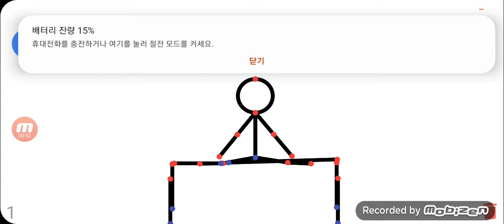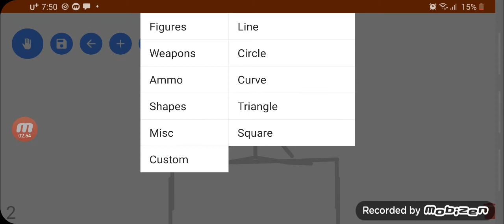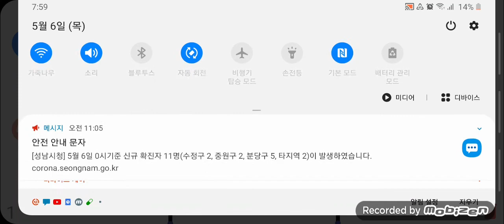질실!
유튜브 시청자 여러분 안녕하세요 불석주에요.
로블럭스아이디 잘못말했어요ㅠㅠ
제 로블럭스 아이디는 lmw 111028입니다.
잘못말해서 죄송합니다.
아... 맞다.
제가 잉여맨,단미호,김리하님 찐팬 입니다.
그리고 마지막에 잘못말했어요.
다시 한번 죄송합니다.